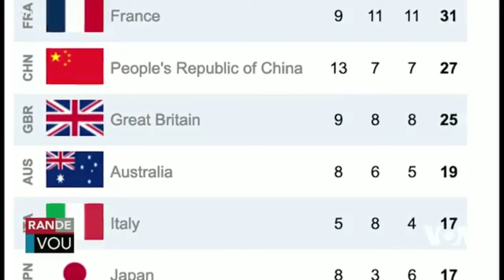LAVWADLAMERIK 2 AOUT 2024 NOUVEL LA FENK TOMBE NAN ZOREY NEG YO